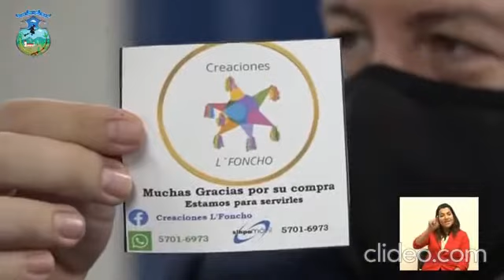Creaciones L' Foncho. Festival Inclusivo 2020. Municipalidad de Escazú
Extracto de la entrevista realizado durante el Festival Inclusivo 2020, organizado por la Municipalidad de Escazú el 03/12/2020. Creaciones L' Foncho. Luis Alfonso Marín Sandí. Emprendimiento Piñatas. Entrevista realizada por el Sr, Domingo Arguello.